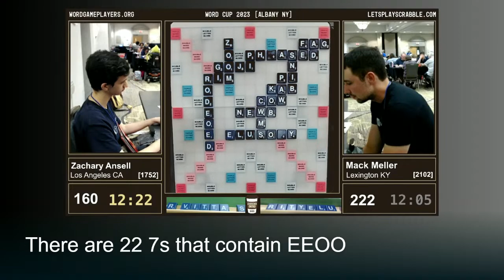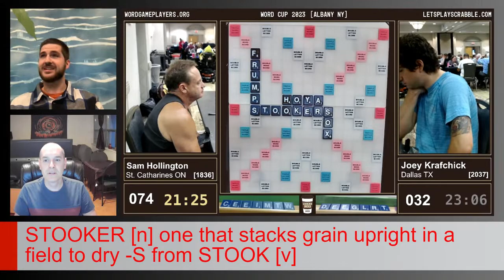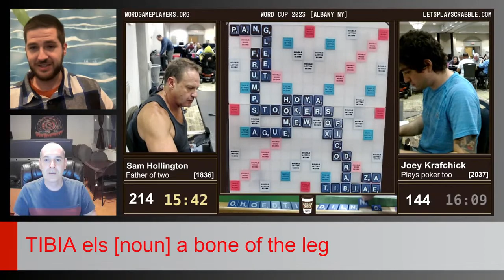Word Cup 2023: $60K Scrabble Championship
Witness the clash of Scrabble titans! Join us for Word Cup 2023, where Scrabble experts from across North America go head-to-head, battling for over $60K in prizes. Don't miss this epic showdown!